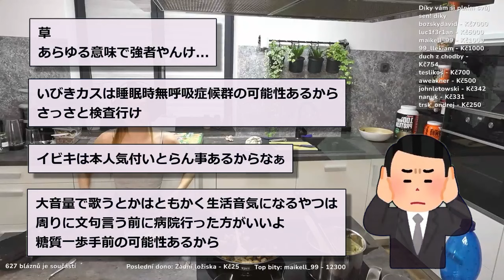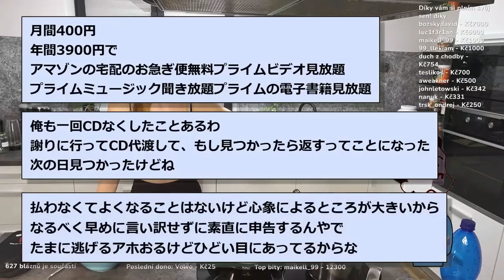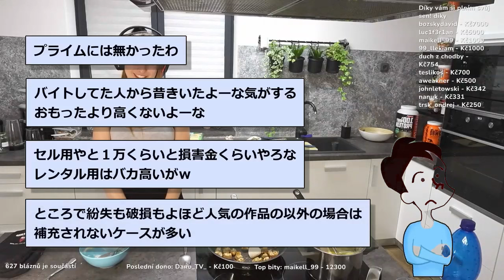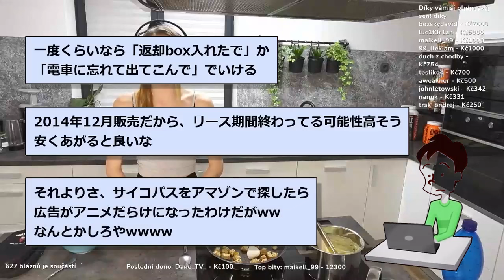【2ch面白いスレ】お前うるさいんじゃボケェ！！" → 騒音トラブルに果敢に立ち向かったイッチの物語ｗｗｗｗ【ゆっくり解説】【バカ】